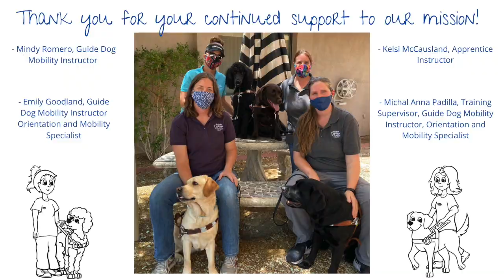International Guide Dog Day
Happy International Guide Dog Day! Here's a message from our Guide Dogs of the Desert Trainers!

Video Description: Trainer, Mindy Romero, sits at a table with a small black standard poodle talking, then cuts to Mindy walking with the black standard poodle on a sidewalk where he identifies the curb and has her stop. Cuts to a video of Apprentice Trainer, Kelsi McCausland, with a chocolate labrador retriever navigating her through multiple coned obstacles on our campus. Cuts to Trainer Emily Goodland asks a yellow lab to find a door and Michal Anna Padilla, Training Supervisor with a black lab demonstrating intelligent disobedience.